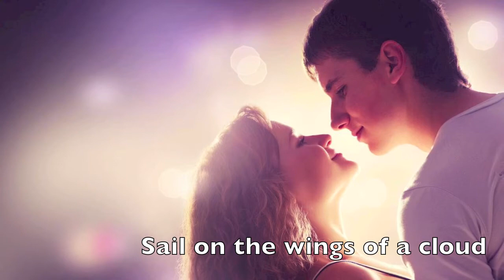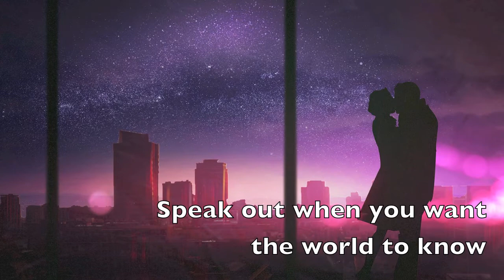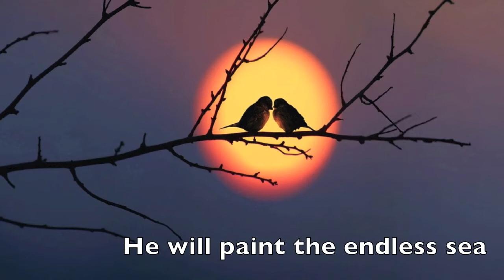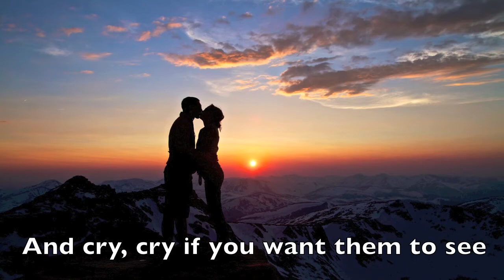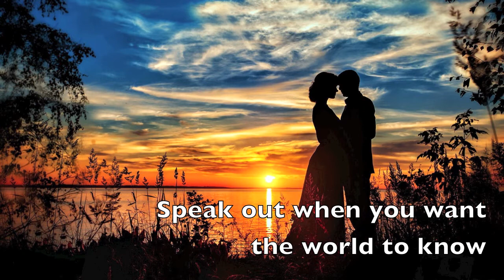Light and Shade (Slow version with on-screen lyrics) - by Fra Lippo Lippi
LYRICS:

He will paint the light and shade
The colours and the trees
He will climb the steepest hill
Believing what he sees
He will lay down on the ground
Beneath the old oak tree
He will sleep forever
If you try to set him free

[Chorus]
Sail on the wings of a cloud
Where to, well nobody knows
And cry, cry if you want them to see
Die every day to be free
Be proud to wear the colours that you call your own
Be loud, speak out when you want the world to know
Be strong, hold the flame for everyone to see
Be weak, if you want to love.

He will paint the endless sea.
A mystery to me
He will reach out for the sun,
Not dreaming what he sees
He will fall down on his knees
Angel touching ground
Takes him to the other side
Sweet love is coming down.

[Chorus]
Be weak
Yeah yeah